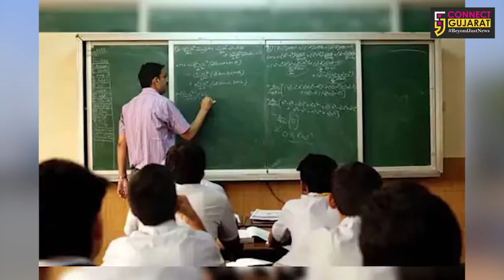Breakfast News | Connect Gujarat | 22/11/2021